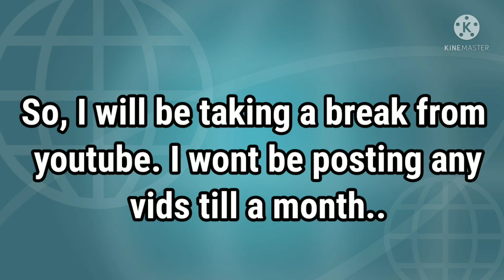Taking a break from youtube.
1) Intro music = Alan Walker - Faded
Link for Alan Walker - Faded